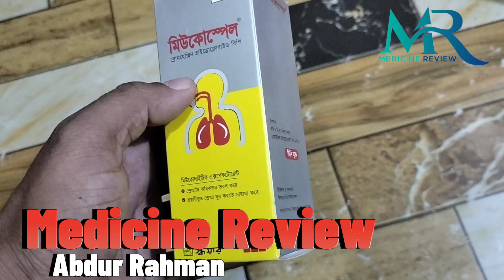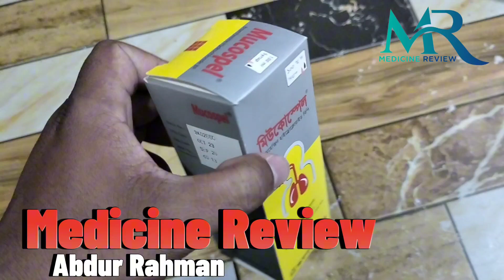কাশির ভাল ঔষধ মিউকোস্পেল সিরাপ / Mucospel cough syrup/ Medicine Review by Abdur rahman